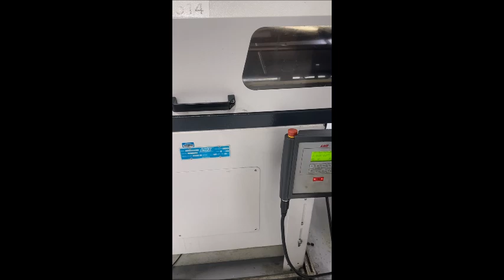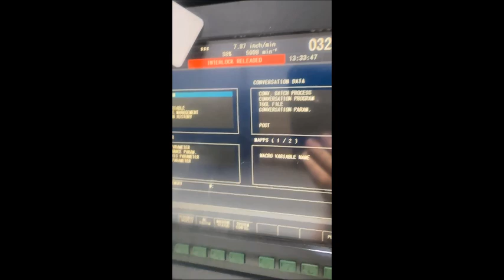Mori Seiki NL2500SY/700 (2009)